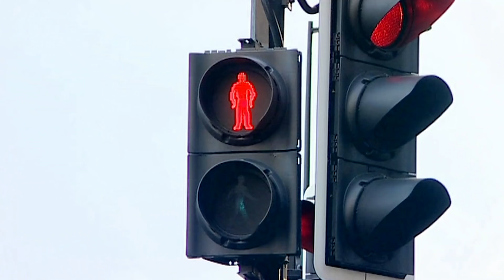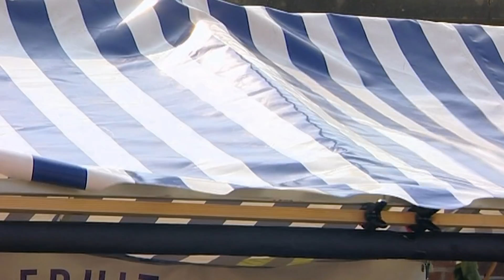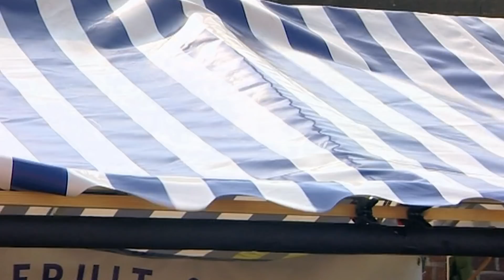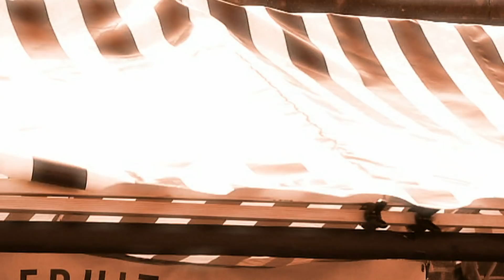Me Too! - Gusty Day | Full Episode | TV Show for Kids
It's a gusty day, and Rudi's bags end up getting blown from the stall by accident.